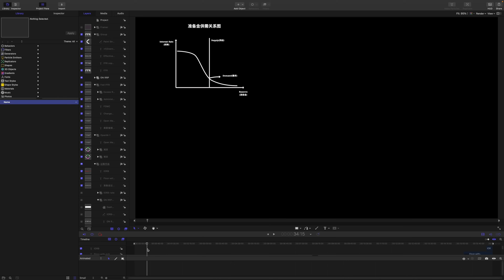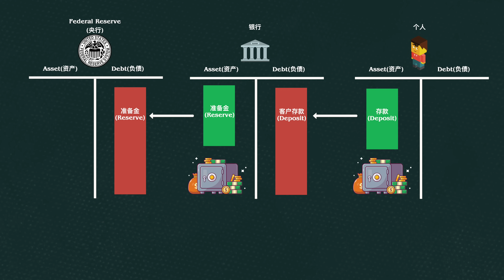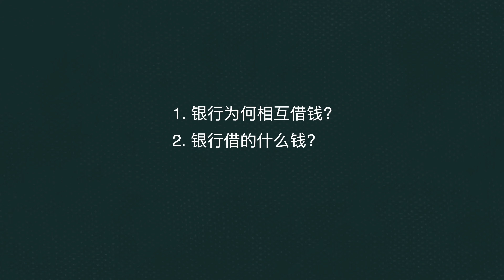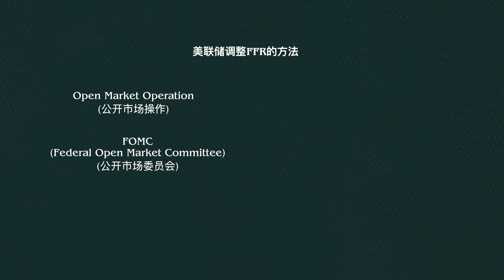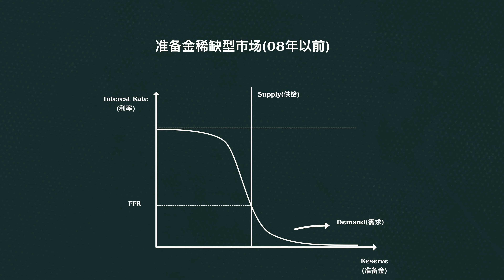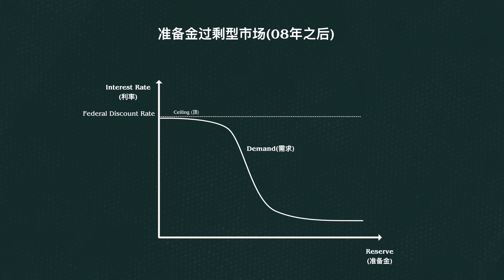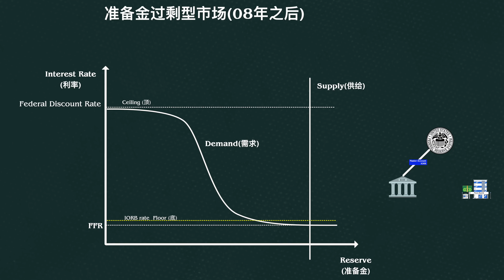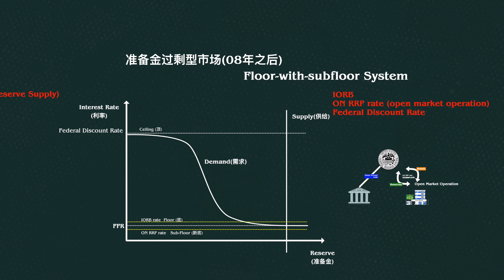一个视频看懂美联储是如何加息的?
我们投资者2022年听到的最多的新闻末过美联储加息了。但是具体美联储如何加息，使用的工具是什么，它的原理又是什么，很少有视频会讲清楚。本期视频我就和你好好聊聊美联储调息的这件事儿，让你彻底搞个明白!
和本期视频话题相关的视频:
美联储如何“缩表”抑制40年最高通胀?什么是”缩表“?对投资市场会有什么影响,投资者如何应对?
美联储如何通过国债操控利率?为什么债券价格上涨代表利率下降?投资者必须知道的债券基础知识
你的贷款是假的: 每个银行都可以”印钱”(创造货币), 只不过你一直都不知道(当代货币的创造过程和你想的不一样)